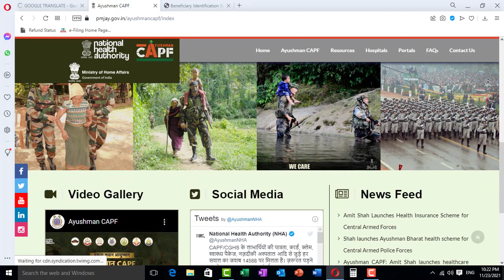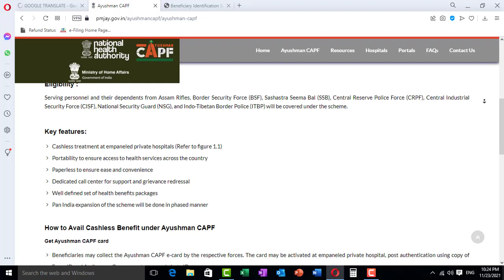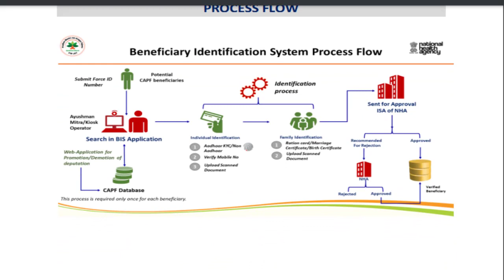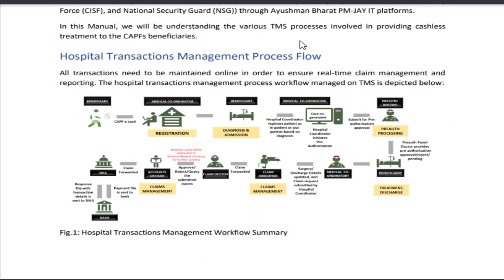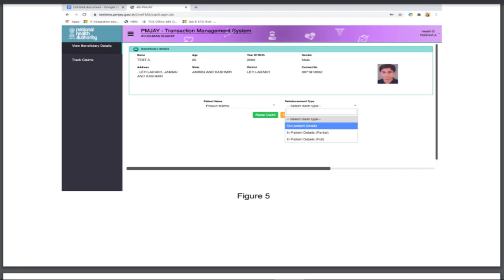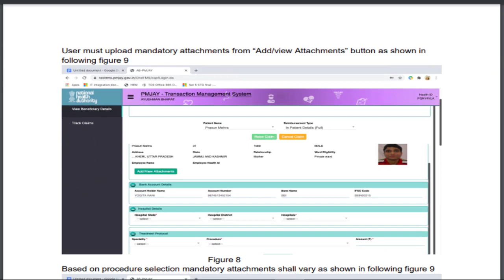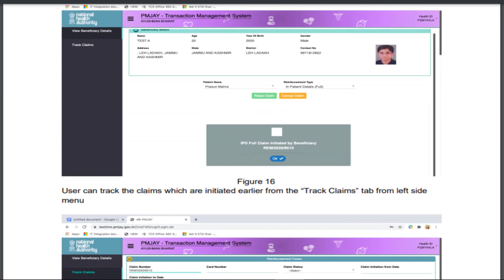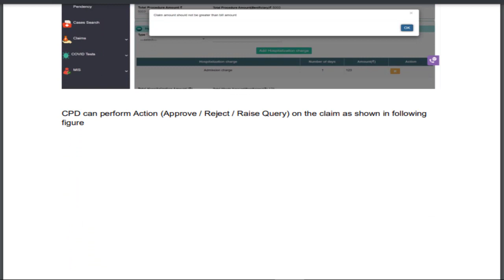आयुष्यमान CAPF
कैसे कार्ड  प्राप्त करेंगे

ITR
• ITR फाइल करने वाला कोई व्यक्ति अगर एक्सीडेंट से डेथ होता है तो क्या उसे मुहावजा मिलेगा

10) इनकम टैक्स जो कटा है ओ ITR भरते समय MATCH नहीं होता है तो क्या करें
12) ITR रिफंड तो हुआ पर पैसा किस खाते में गया और पिछले सभी ITR का पैसा भी कहा गया

2) एस बी आई के credit कार्ड में पॉइंट्स को रेडीम करने के लिए पता सही से चेक करें
4) लोकल बाजार में ख़रीदे हुए सामान को credit कार्ड की आसान किस्तों में बदलते है